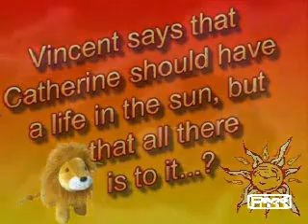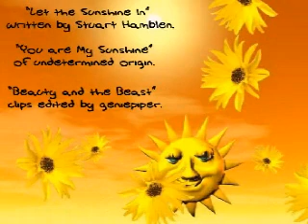The Truth About Sunshine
Catherine tells Vincent what the sun means to her.